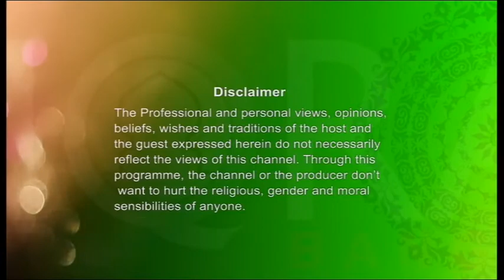Muminer Jibon 27042017( Full) By Mufti Abdul Muntaqim